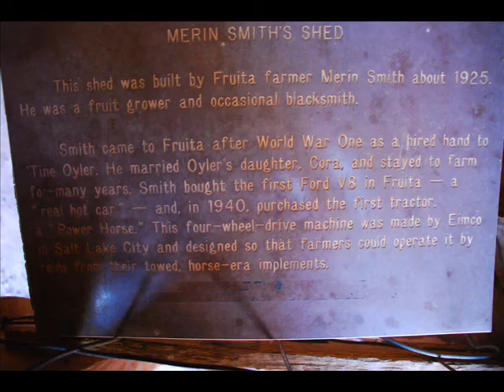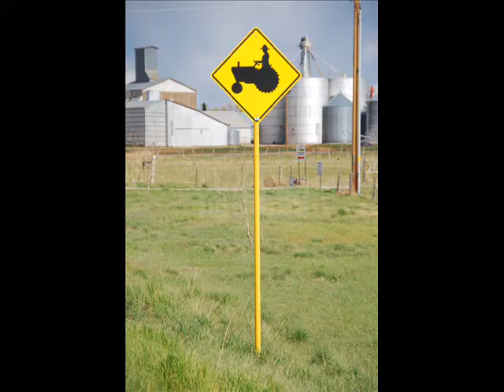thank God im a countryboy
oude Trekkers